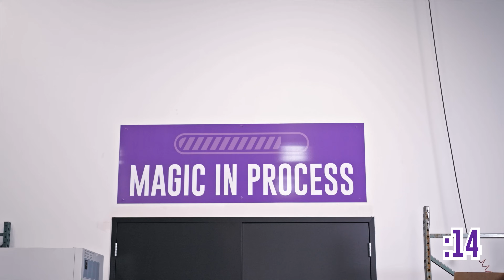NanoMagic.com - super tiny things nanotech-powered products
Nano Magic offers nanotech-powered solutions that clean + protect 10 f@#$ing times better than the other guys. Enjoy this video about our obsession with super tiny things 😉

Our nanotech-powered cleaners and coatings work into those nanoscopic cracks and crevices on your phone, glasses, windshields, mirrors, toilets, and other hard surfaces to clean and protect...basically 10 times f*cking better than the other guys.

We’re not your typical cleaning brand. Nanotechnology sets us apart. We’re serving up this innovative science, and making it fun and accessible to everyone; skipping the highbrow, fancy-pants words and focusing on bringing you the best cleaners and protectants on the planet.